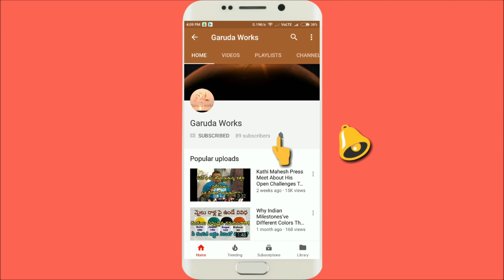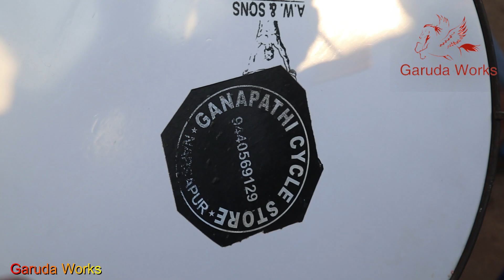Edla Bandi Uregimpu Utsavam at Edupayala Vana Durga Bhavani Jatara 2020